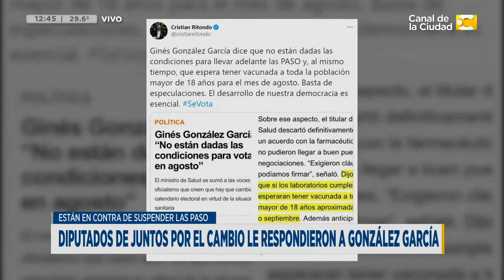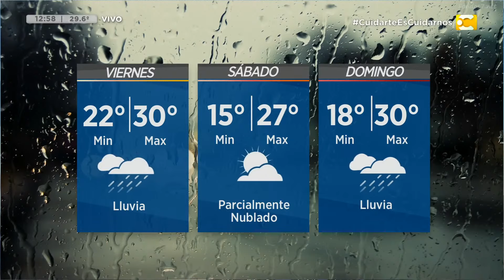Las Noticias a las 12:30 - 18/02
Brenda Brecher repasa los principales temas del día en media hora.